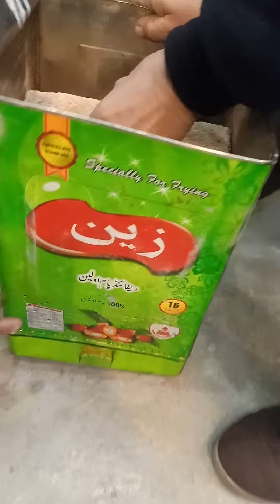January 13, 2024